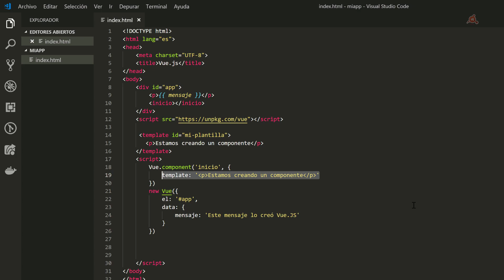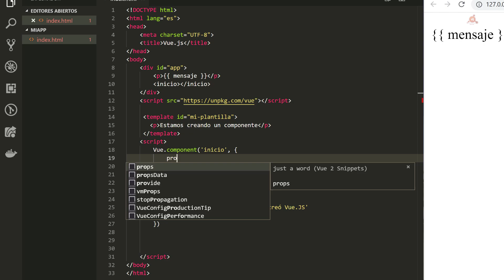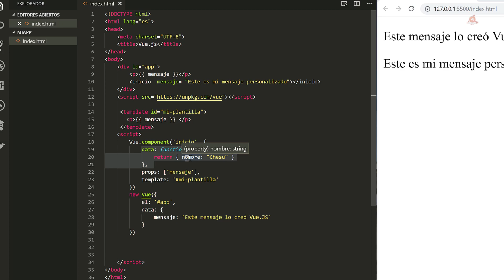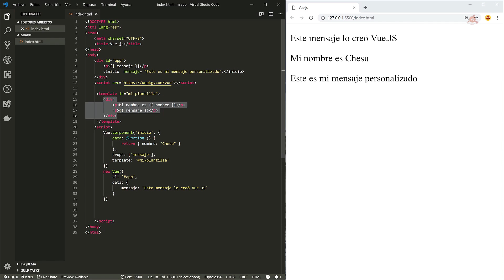03.- Curso de Vue.js con el CLI 3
Seguimos viendo los componentes. Vemos como personalizar las plantillas para situarlas fuera del componente y como pasar datos a componentes con la propiedad data.